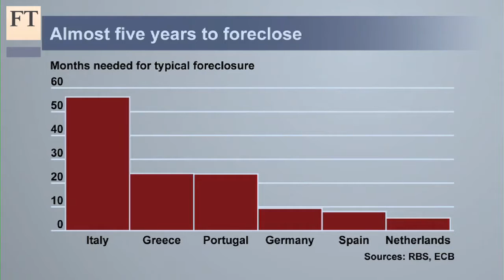The shadow over Italian banks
Italian banks are under pressure. According to the credit market, Monte dei Paschi, the world's oldest bank, is now riskier than Bankia of Spain, which had to be bailed out. The Long View's John Authers asks Alberto Gallo of RBS why there is concern.